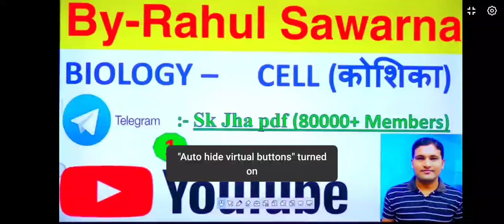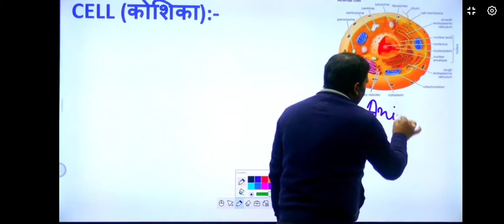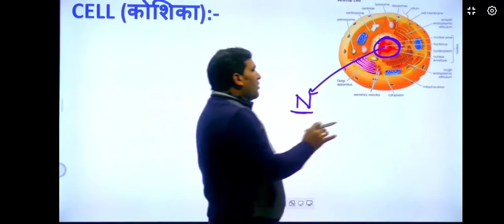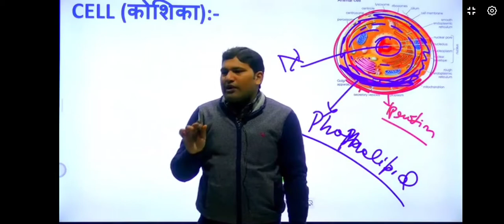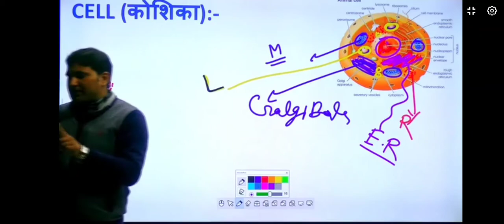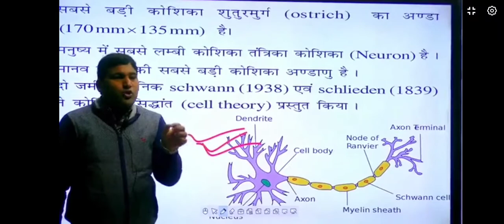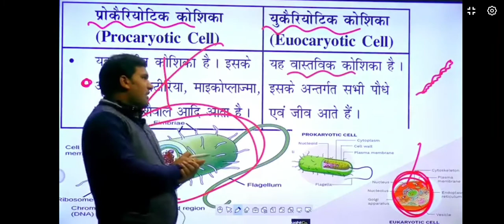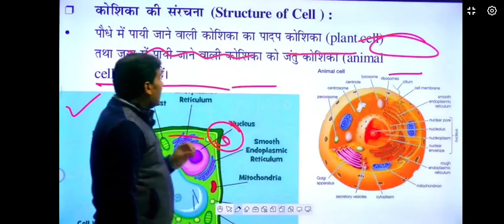CELL PART 01 ||BIOLOGY || SK JHAA SIR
credit by durina aap

Free courses
All pdf free